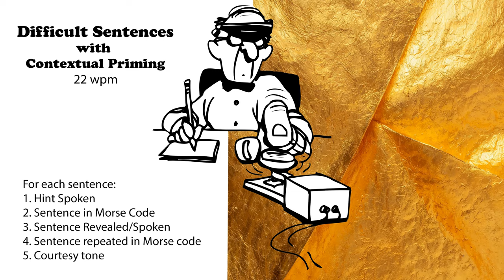Difficult Sentences with Hints - 22wpm